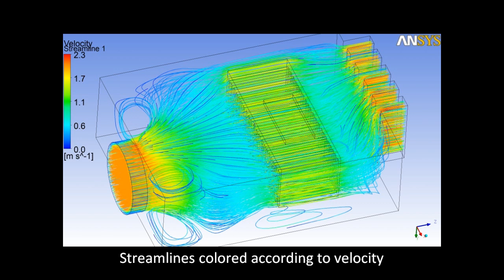ANSYS/Fluent: Heat Transfer Simulation Across a CPU Heat Sink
I designed this simulation to illustrate the consequences of a terrible flux design across a heat sink. THIS IS ONLY A FIRST APPROACH: The meshing and solution methods aren´t high-quality.

 The CPU is modeled as the heat source, just beneath the heat sink. They are both aluminum-made, whilst the fluid is air modeled as a compressible ideal-gas. Heat is transfered by conduction between the heat sink and the CPU, while it is conducted by convection between the sink and the fluid. Air enters via a round inlet, whilst exiting through a ventilation grille.

The fluid heat extraction isn't very efficient for the following reasons:
-The air suddenly passes from the inlet into a wide-section cavity, thus producing a sudden drop in speed, turbulent backflow and thus a general energy loss.
-Neither the inlet nor the outlet are centered with respect to the sink; this involves an inefficient and unbalanced heat transfer across the sink, because of the unbalanced heat flow across the various fins.